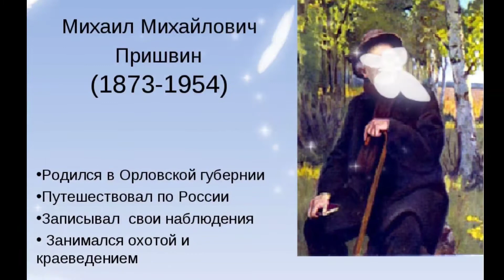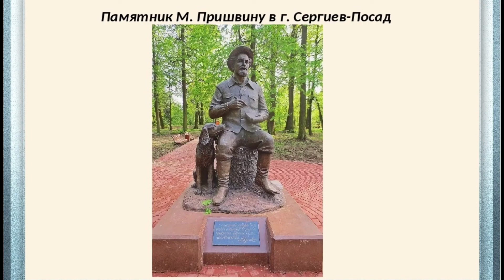СТАРЫЙ ГРИБ-рассказ М. Пришвина(прочитала бабушка Оля)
Санкт-Петербург, прочитала бабушка Оля